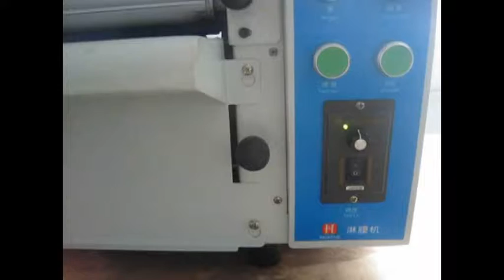uv coating machine(speed in 50m/minute).mpg